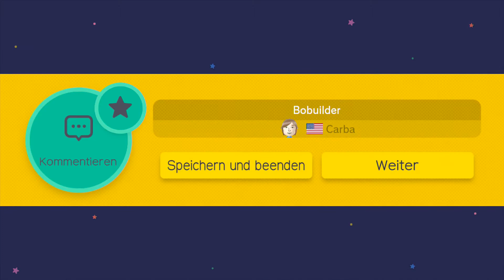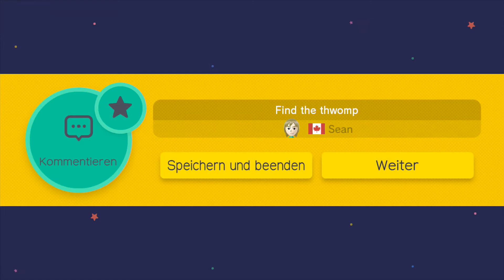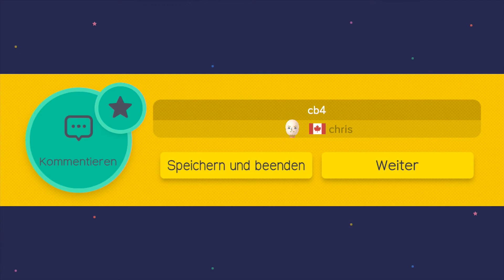Super Mario Maker: Part 9 - 100 Mario Challenge (Schwer) [Part 2/3]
Super Mario Maker: Part 9 - 100 Mario Challenge (Schwer) [Part 2/3] [Deutsch / Blind/Fresh]
Noch immer schwer, aber RNG mag mich diesmal ein wenig mehr ^^

Seit ewiger Zeit wissen wir von der Existenz dieses "Spiels". Nun es ist auch im Handel erhältlich und entfacht die Kreativität von Millionen Spielern weltweit! Ganz genau so wie bei mir auch :D

▪ TITEL: Super Mario Maker
▪ SYSTEM:  Nintendo Wii U
▪ GENRE: Jump 'n Run, Sandbox
▪ RELEASE: 2015